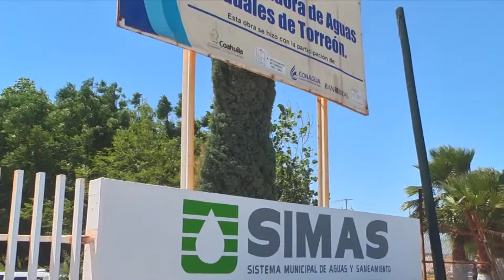Autorizan pago anticipado para defensa de SIMAS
Torreón, Coah; Por superioridad de votos, integrantes del Consejo de Administración del SIMAS, encabezado por el alcalde Jorge Zermeño Infante, aprobaron entregar dos millones de pesos como anticipo al abogado Alberto Román Castañeda, por representar al sistema en el litigio mercantil que enfrenta contra Ecoagua.
El regidor Enrique Sarmiento, negó que la paramunicipal tenga perdido el juicio y consideró que las autoridades le apuestan a perderlo para volver a privatizar la Planta Tratadora de Aguas Residuales.